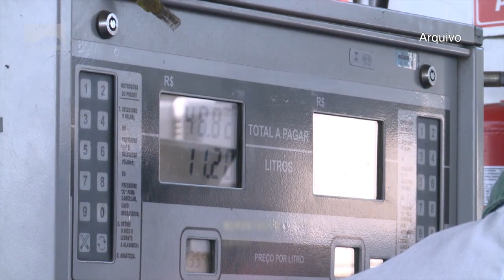Aumento preço da gasolina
Julho iniciou com reajuste no preço da gasolina. No primeiro semestre de 2018, o combustível teve um aumento médio de 10 por cento.